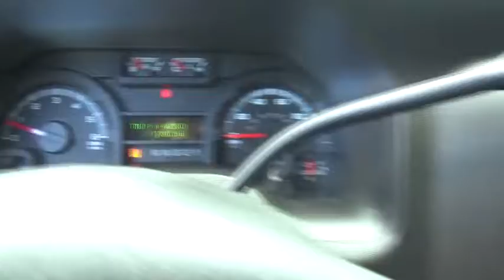2013 Ford E-350 Super Duty Niantic, New London, Old Saybrook, Norwich, Middletown, CT F3707L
Used 2013 Ford E-350 Super Duty
2013 Ford E-350 Super Duty E-350 SUPER DUTY EXT XL - Stock#: F3707L - VIN#: 1FBSS3BL7DDA55866

Ford E-350SD 2013 XL Blue Clean CARFAX. Odometer is 55375 miles below market average! Come see why We are nicer in Niantic Awards:br  * 2013 KBB.com Brand Image Awards
MPG Automatic City: 11, MPG Automatic Highway: 15, Engine Description: 5.4L V8 16V, Fuel Type: Gasoline, Fuel Induction: Sequential MPI, Valves Per Cylinder: 2, Aspiration: Normal, Driven Wheels: Rear-Wheel, Transmission: 4-Speed Automatic, Wheels Rims: Steel, Wheels Spare Rim Type: Steel, Drive Train Type: RWD, Independent Suspension: Front, Stabilizer Bar: Front, Clock, Low Fuel Level, Tachometer, Front Wipers: Variable Intermittent, Privacy Glass: Light, Antenna Type: Fixed, Speakers: 6, Seating Capacity: 15, Door Pockets: Driver And Passenger, Power Outlets: 4, Steering Adjustment: Tilt-Adjustable, Steering Power: Power Steering, Air Conditioning: Manual, Trunk Lights: Cargo Area Light, Shift Knob: Urethane, Steering Wheel Trim: Urethane, Aux Engine Cooler: Regular, Aux Transmission Cooler: Regular, Door Reinforcement: Side-Impact Door Beam, Turning Circle: 48.6, ABS: 4-Wheel, Front Headrests: Fixed, Rear Center Seatbelt: 3-Point Belt, Safety Stability Control, Driver and Passenger Airbag: Cancellable, Stability Control: Stability Control With Anti-Roll, Door Reinforcement: Side-Impact Door Beam, Rear Door Type: Split Swing-Out